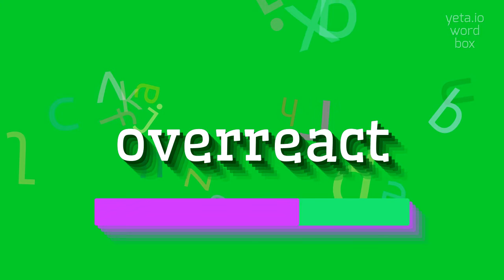How to say "overreact"! (High Quality Voices)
Watch in this video how to say and pronounce "overreact"!